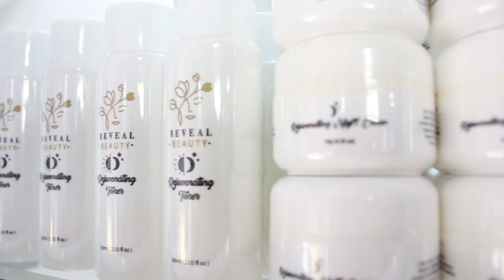HOW TO BOOST REORDERS FROM RESELLERS